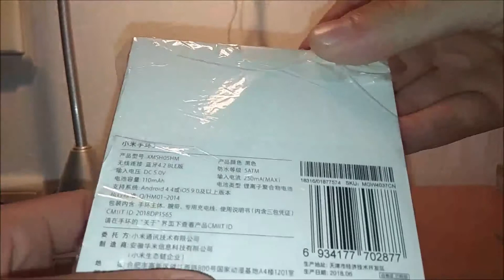Mi band 3